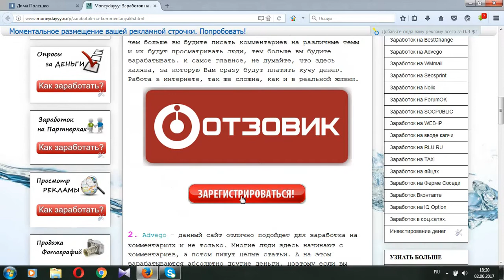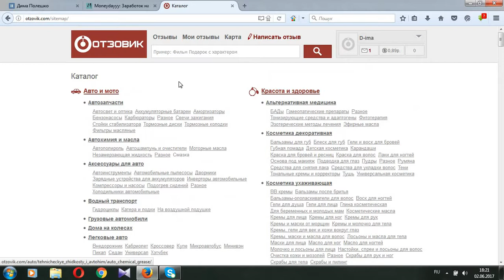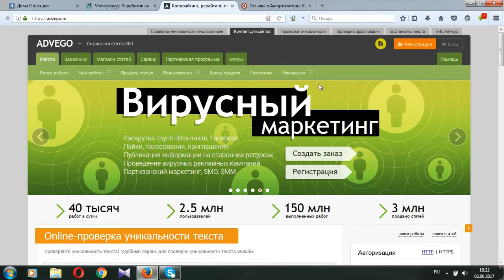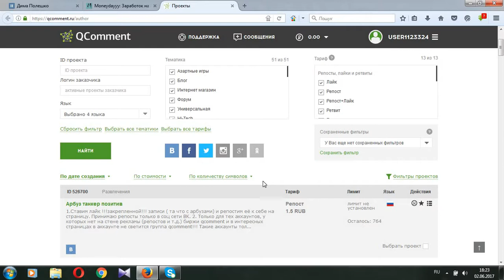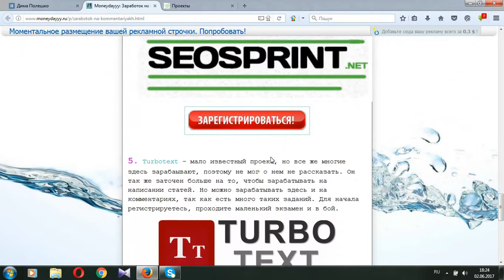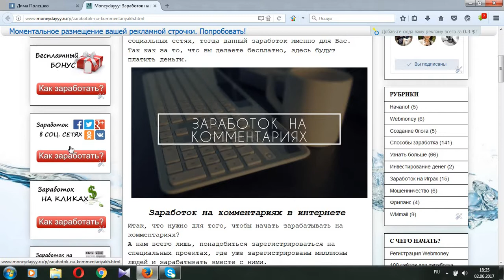Заработок на комментариях